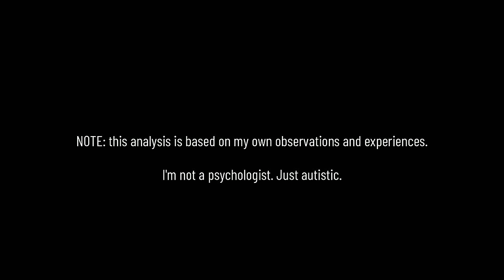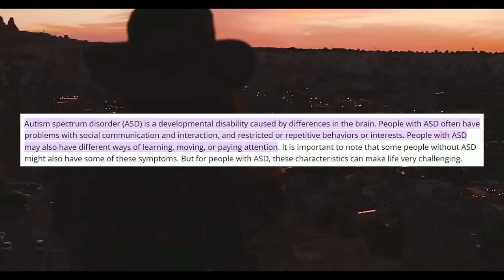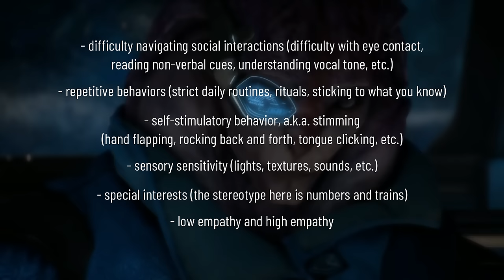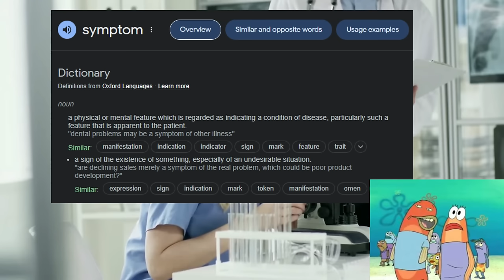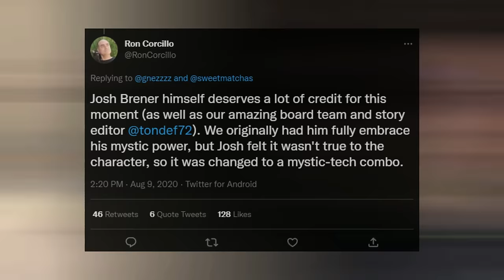alright, let's talk about donnie | analyzing rise of the tmnt's autistic coding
as someone who realized they were autistic as an adult, seeing rise's donnie be treated so well is a bigger comfort than rise's writers may even realize. and clearly, i'm not the only one who feels this way. i'm still learning, but i hope that with characters like donnie, more of us will be able to learn together. 🐢💜

INTRO: 00:00
WHAT IS AUTISM?: 01:38
HOW IS AUTISM PORTRAYED IN MEDIA?: 05:14
DONNIE'S AUTISTIC TRAITS: 09:06
HOW DONNIE'S AUTISM IS PORTRAYED REALLY WELL: 15:34
IS DONNIE A STEREOTYPE? / OUTRO: 20:56